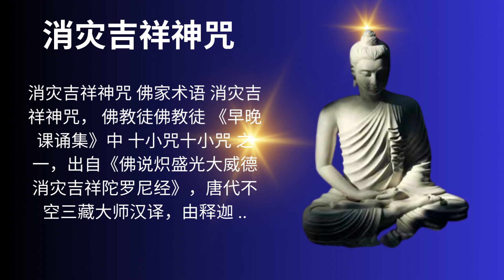消灾吉祥神咒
消灾吉祥神咒 佛家术语 消灾吉祥神咒， 佛教徒佛教徒 《早晚课诵集》中 十小咒十小咒 之一，出自《佛说炽盛光大威德消灾吉祥陀罗尼经》，唐代不空三藏大师汉译，由释迦 ..